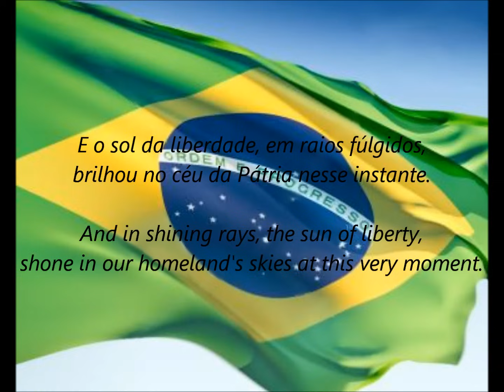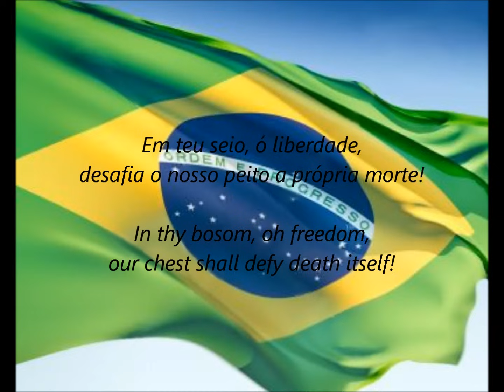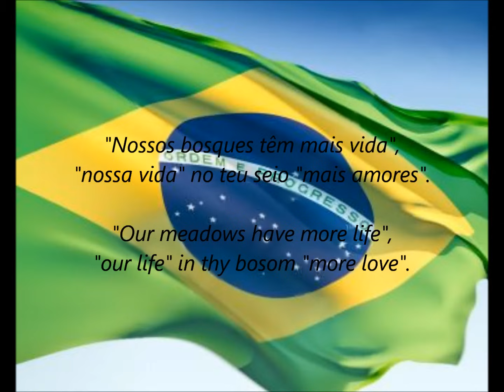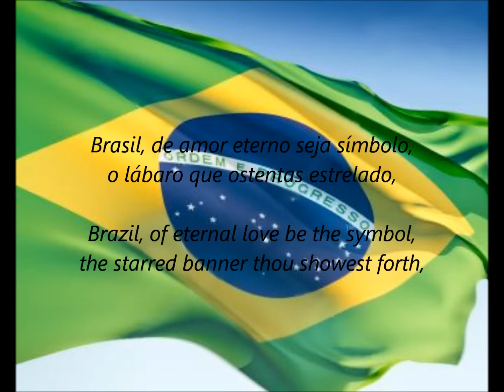Brazilian National Anthem - "Hino Nacional Brasileiro" (PT/EN)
National Anthem of Brazil - "Hino Nacional Brasileiro" (Brazilian National Anthem)

Includes lyrics in both Portuguese (Brazil) and English.